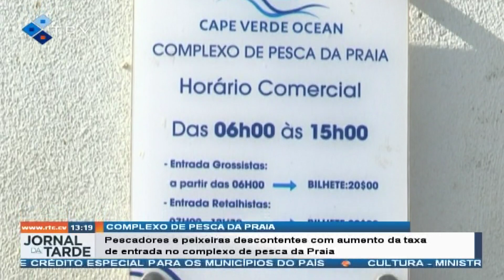Pescadores e peixeiras descontentes com aumento da taxa de entrada no complexo de pescada Praia